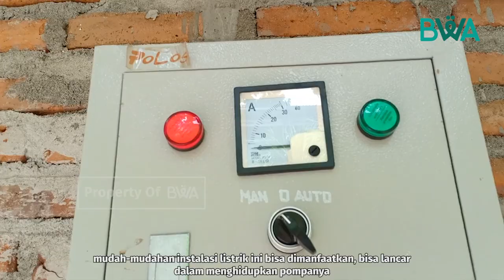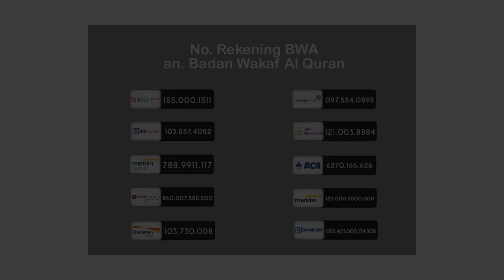Bak penampungan air dan pipanisasi sedang dikerjakan di Wakaf Air Bersih Sukorame Bantul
Wakaf Sarana Air Bersih Sukorame, Bantul semakin mendekati kenyataan dengan dibuatnya bak penampungan dan pipanisasi, sehingga air yang didapat dari bor tanah akan segera dapat dialirkan dan dinikmati masyarakat,

ayo bantu agar air bersih segera terwujud di Sukorame, Bantul, DI Yogyakarta